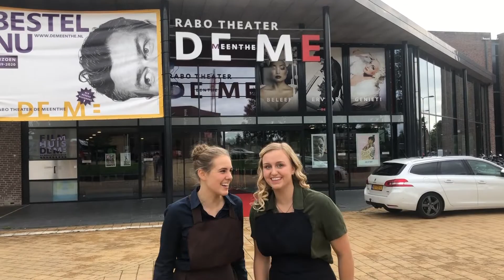WEEK VLOG: DE MUSCIAL HET MYSTERIE WARDENIER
Afgelopen week (26 & 27 september 2019) speelde wij de 2e serie van de musical HET MYSTERIE WARDENIER.